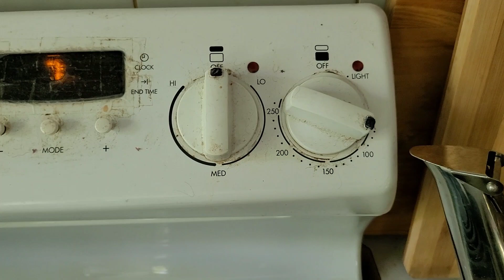Elizabeth Siaw 介绍 給 大家的。 药💊 材。是 石 斛 花🌼 養 生 花 茶 緩解 心 情 煩 躁 抑 鬱 增 強 免 疫 力。養 肝 明 目 澳洲 视频